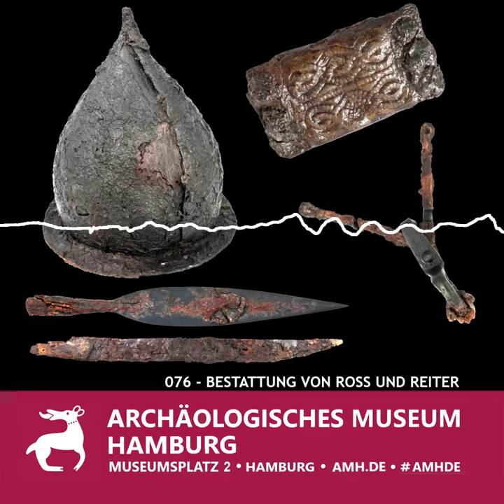Bestattung von Ross und Reiter - Mittelalter - Archäologische Funde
Der Mann, der in Schnelsen zusammen mit seinem Pferd beigesetzt worden war, hatte seine Waffen – Schwert, Messer, Lanze und Schild – mit ins Grab bekommen. Eine Besonderheit waren Teile des Reitzubehörs: Zaumzeug, Sattel und Steigbügel kennzeichneten den Verstorbenen als hochrangigen sächsischen Reiterkrieger. Reiten war ein Privileg, das nur wenigen zustand.

Objekte: Gemeinsame Bestattung von Ross und Reiter
Alter: um 750 n. Chr. (Mittelalter)
Fundort: Hamburg-Schnelsen

Unser AMH-Guide nimmt Euch mit durch die Dauerausstellung des Archäologischen Museums Hamburg. Die Ausstellung hat von Dienstag bis Sonntag, 10 bis 17 Uhr geöffnet.